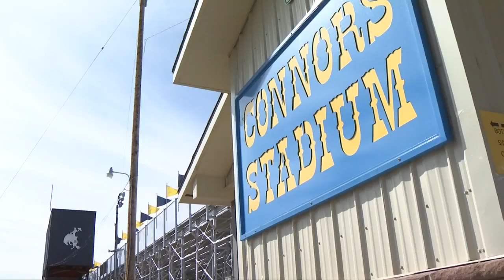Jensen civil case